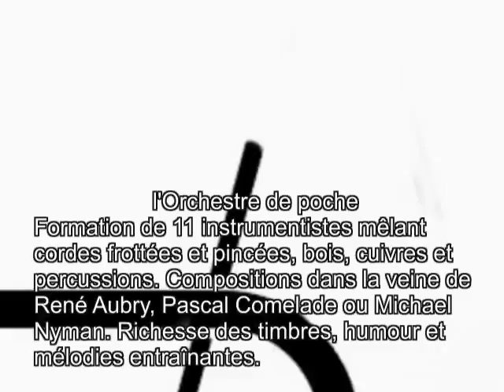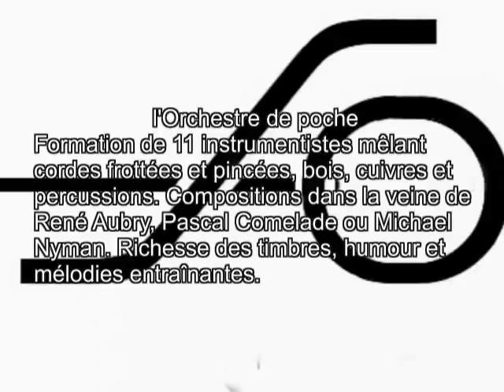Orchestre de poche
Enregistrement de l'Orchestre de Poche au studio Produc'son à Toulouse. 02 2013